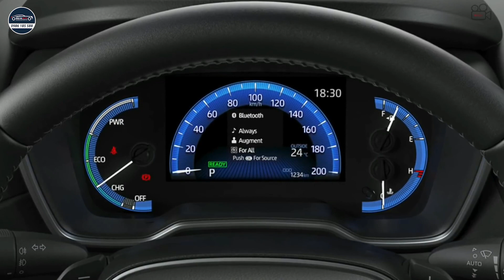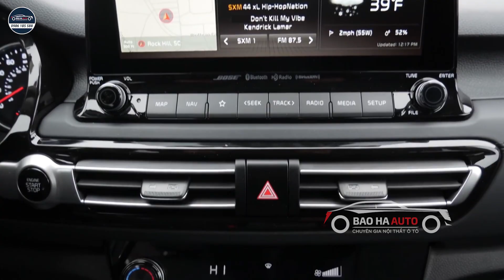So sánh Kia Seltos và Toyota Corolla Cross, SUV SIÊU HOT chọn xe nào? |BẢO HÀ AUTO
Bảo Hà Auto – Nội thất ô tô – Ngoại thất ô tô – Phụ kiện đồ chơi ô tô
Địa chỉ: Lô 9,Khu BT1, Vinaconex 3, Trung văn, Nam Từ Liêm, Hà Nội